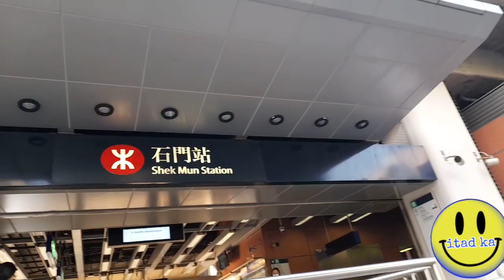NUI PO SHAN PENNIS ROCK || MID AUTUMN FESTIVAL 9.11.22